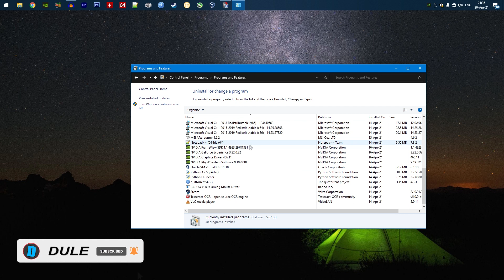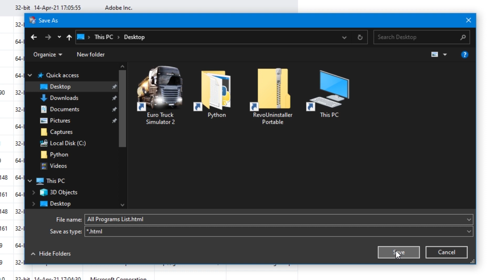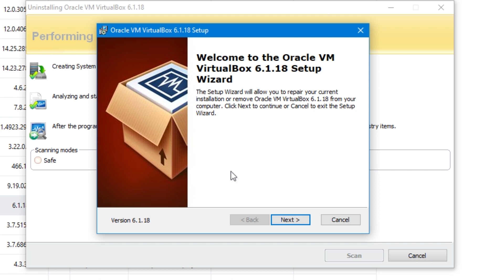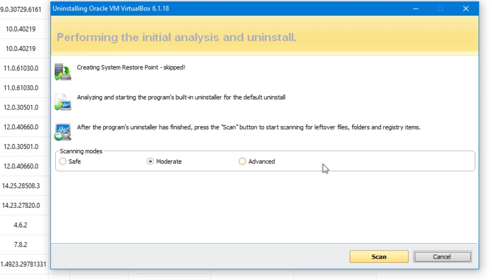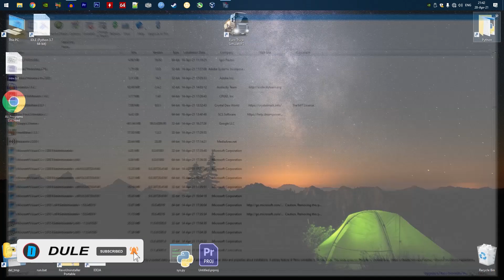Kako Zauvek Obrisati Program Sa Računara ???